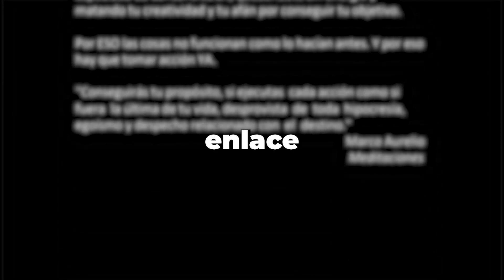emergency.mp4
30 días para escuchar Audiolibros GRATIS

Para trabajar conmigo, accede a este documento para toda la información